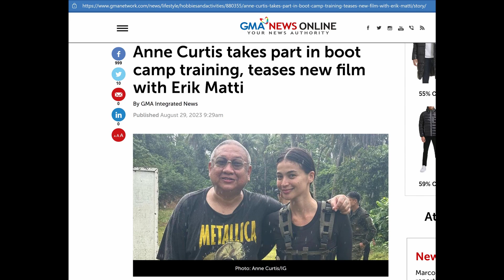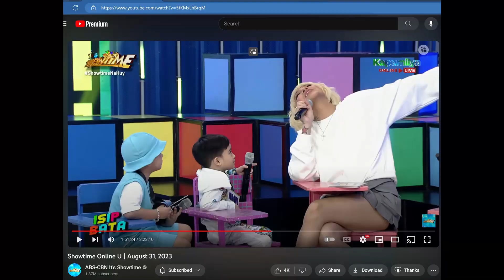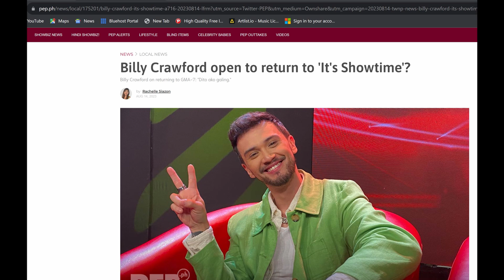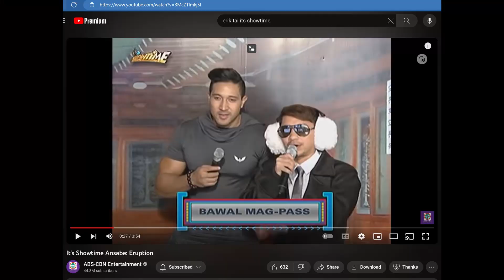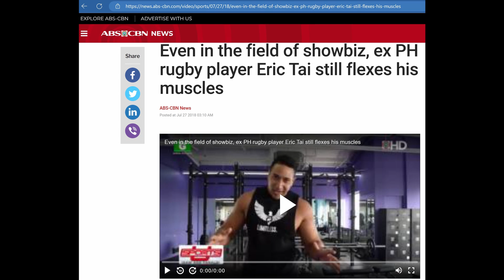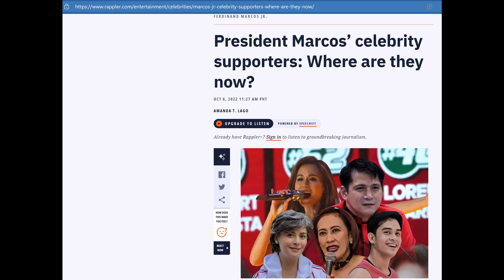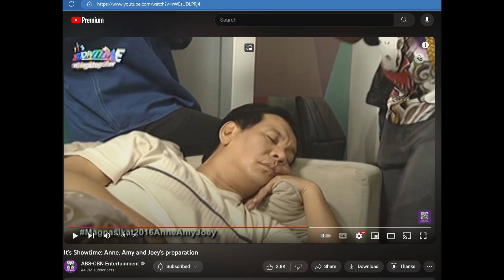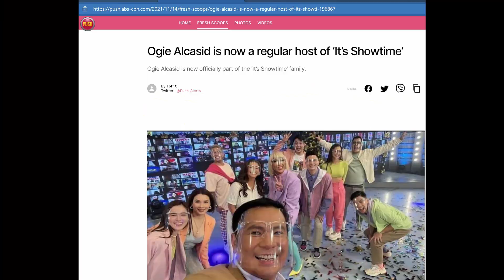😱Do You Still Want Them Back in ABS-CBN It's Showtime? - Mariel Rodriguez, Eruption, Joey Marquez?!?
Will Mariel Rodriguez, Joey Marquez and Eruption be back in It's Showtime?